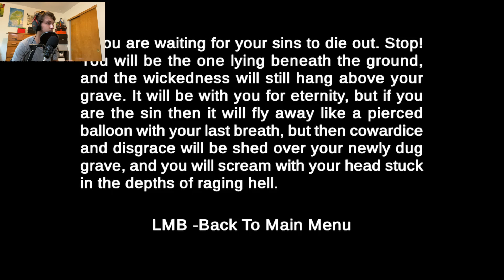Spooky Scary Sunday games #2